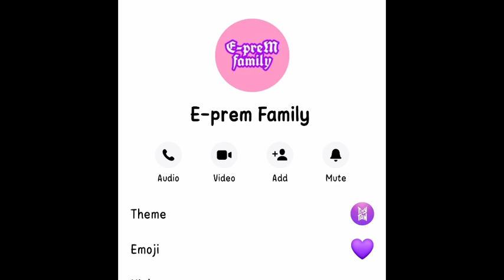How To Cook Tortilla Españolla